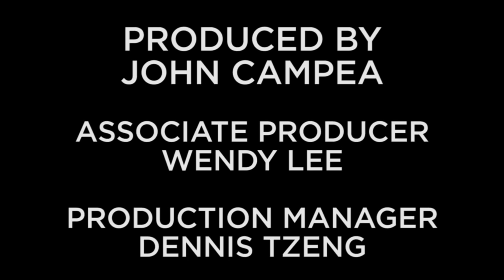Star Wars Rebels Recap & Review Show - Season 2 Episode 5 "Wings of the Master"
On this episode of Collider Star Wars: Rebels Recap Show, hosts John Campea, Kristian Harloff and David Griffin and they discuss what they enjoyed about episode 5, titled ”Wings of the Master”. The hosts discuss all things Star Wars: Rebels, and recap episode 5 of Star Wars: Rebels season 2. Where will the show go? what fate do our heroes have?

In the episode of “Wings of the Master”, Hera, Zeb and Sabine are in the search for a new ship to help the alliance and they must bargain with a Mon Calamari with an attitude who claims to have secretly developed a new form of star fighter that may offer the budding rebellion a much needed advantage as they attempt to deliver much needed relief supplies to an enslaved planet being over worked and underfed by the evil empire. Hera has a deep history and her family was the ultimate start of the rebellion. Will Agent Callus crush the rebellions chances to feed a slaved planet or will Hera, Kanan and the rest of our crew save the day?

We learn more about Hera and her history and why she is fighting the fight. More of her history is explored through her conversation with the Mon Cal ship designer as she reveals her passion for flying and fighting the empire all while attempting to convince the designer that she, and the rebellion, are worthy of his new ship which can bring hope to those who have none. The episode stars Kanan voiced by Freddy Prinze Jr., Hera voiced by Vanessa Marshall, Ezra voiced by Taylor Gray, Zeb voiced by Steve Blum, Sabine voiced by Tiya Sircar

• Star Wars Rebels is a weekly show taking place a few years before the time of Episode IV and the lead up to the Rebel Alliance. The show follows the crew of Kanan, Hera, Ezra, Zeb, and Sabine as they battle their way across the galaxy against the Evil Empire.

Star Wars Rebels Recap & Review Show - Season 2 Episode 5 "Wings of the Master" from Collider.